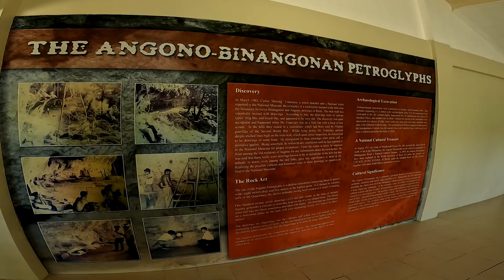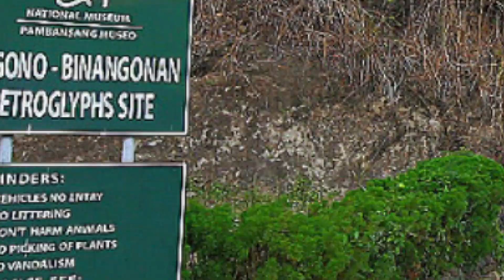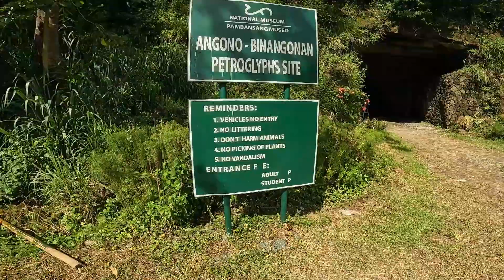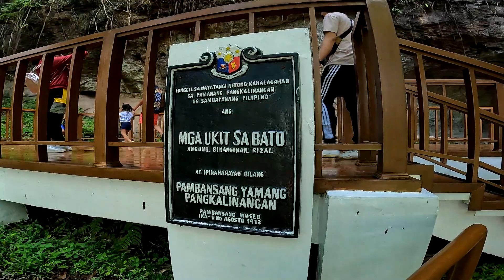The Angono Petroglyphs | Day tour to Angono Petroglyphs 2022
The Angono Petroglyphs are petroglyphs carved into a rock wall in Binangonan, Rizal, Philippines. It consists of 127 human and animal figures engraved on the rockwall probably carved during the late Neolithic, or before 3000 BC.

Ride safe Kukies